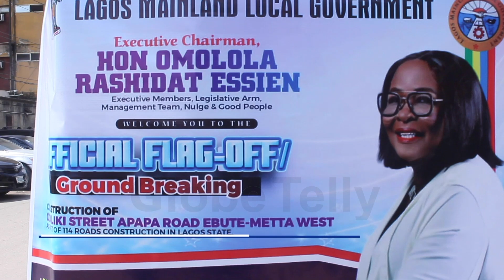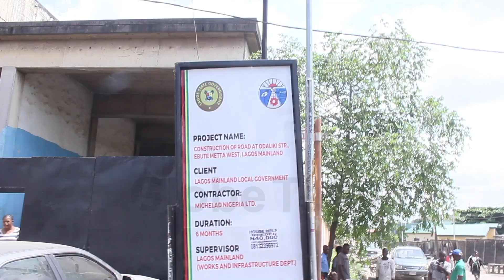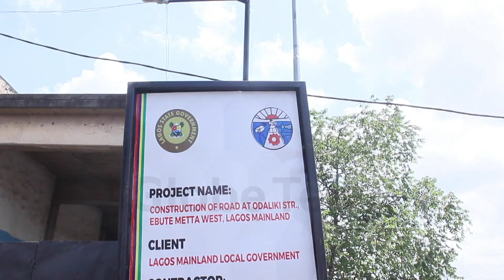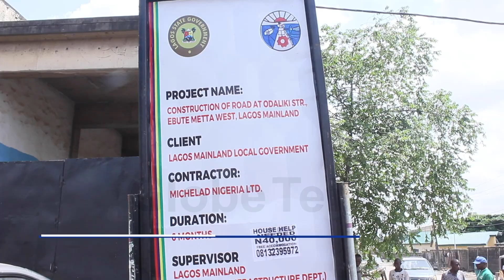ODALIKI STREET PROJECT COMMENCES IN LAGOS-MAINLAND LGA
In bustling urban centers like Lagos Mainland LGA, road connectivity plays a crucial role in linking communities, facilitating transportation, and driving economic growth.

The need for well-constructed and accessible roads is essential for the smooth movement of people and goods within the city, a major reason why the Omolola Essien-led administration in Lagos Mainland LGA is championing this course.

In her keynote address at the groundbreaking for the construction of Odaliki Street, the chairman, of Lagos Mainland LGA, Omolola Essien said the project symbolizes the commitment to connecting communities, improving accessibility, and fostering growth and development.